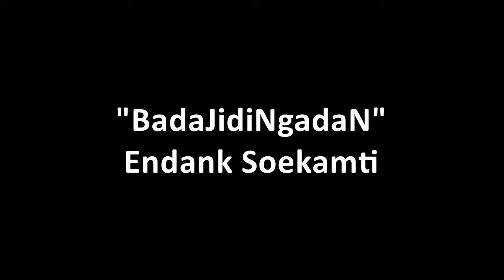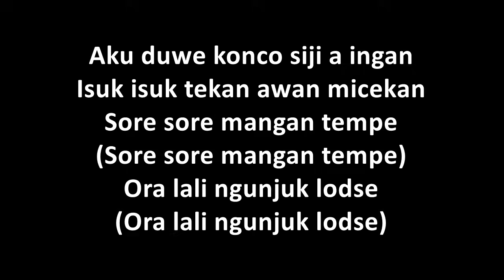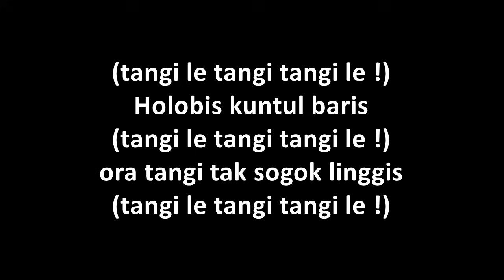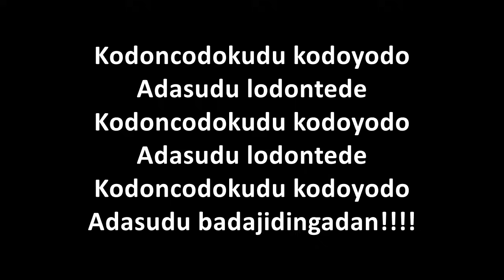ENDANK SOEKAMTI - BADAJIDINGADAN (lyrics on screen)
OMG, 1000s views. I can't believe it. I do not own or claim to own any of the audio and picture used in this video.
Raising my eyebrows listening to the song